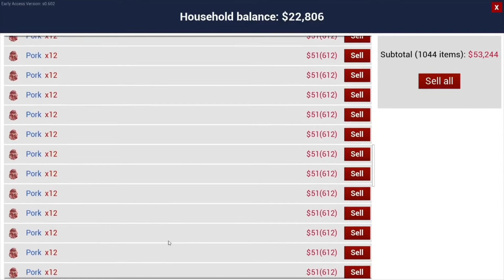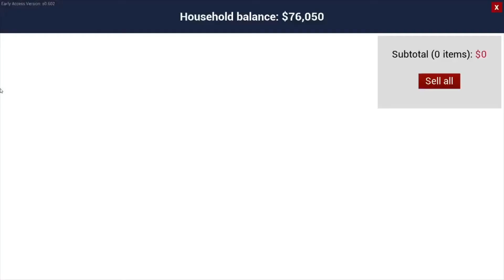I Sell 1054 Pork Meat In Game Ranch Simulator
welcome to my video guys
if u like my video u can subsribe thank you.